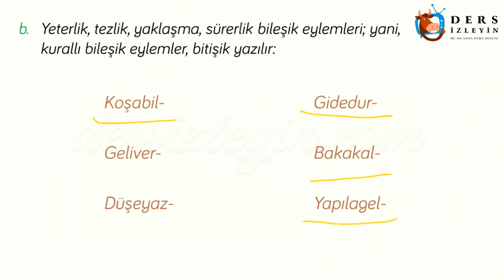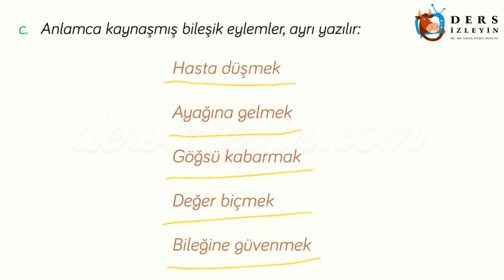YAZIM KURALLARI - 9 / BİLEŞİK EYLEMLERİN YAZIMI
Liseler için hazırladığımız Yazım Kuralları - 9 videomuzda Bileşik Eylemlerin Yazımı konusunu anlatacağız. Konunun videosunu izleyerek konuyu daha iyi kavrayabilir ve bilginizi pekiştirebilirsiniz.